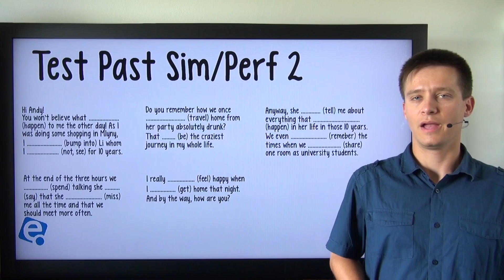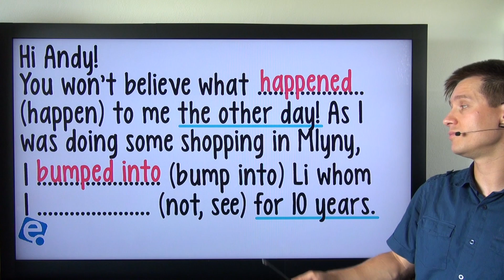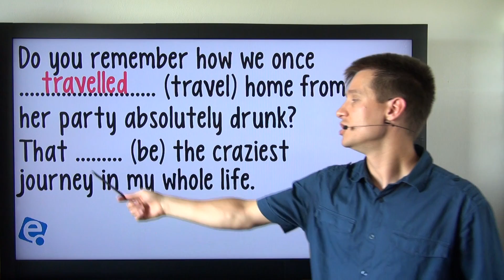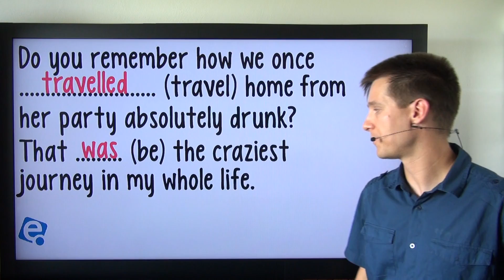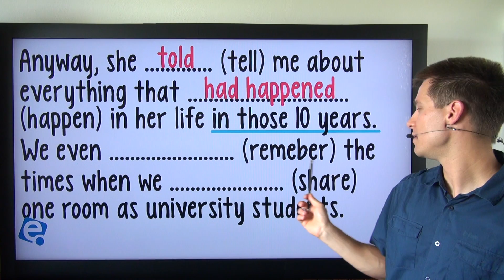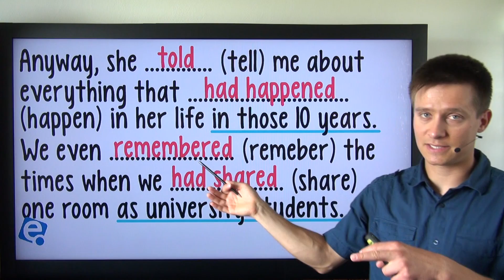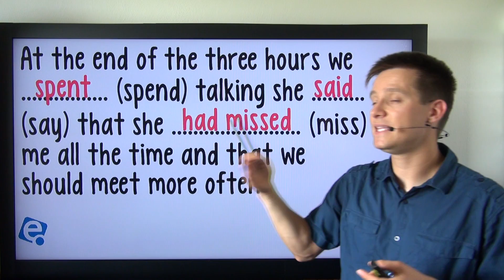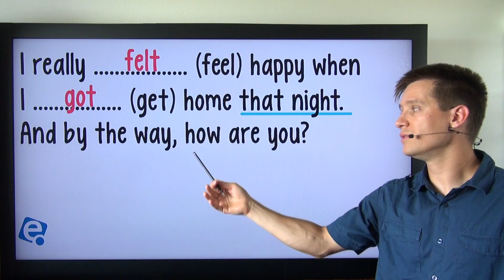Past Simple vs. Past Perfect 07: Test 2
Ako postupovať na teste? Čo si treba všímať a podľa čoho určiť, ktorý čas má byť použitý? Vo videu sa toto všetko naučíme.